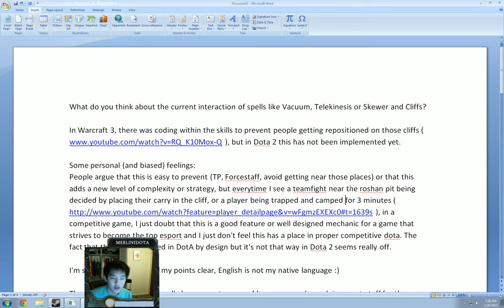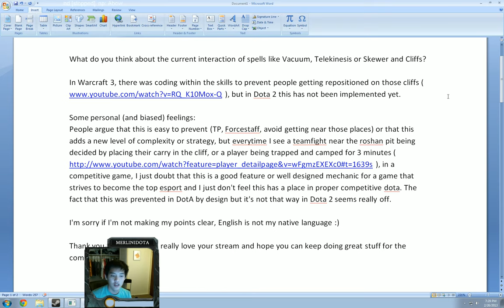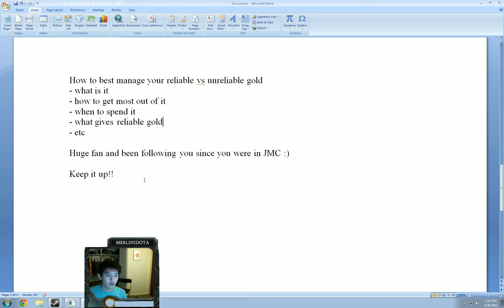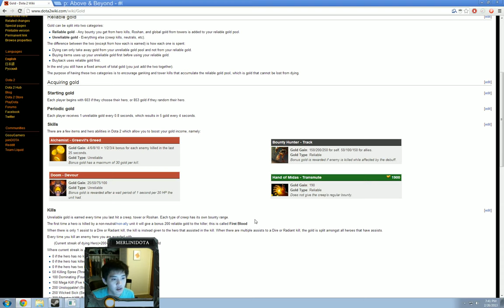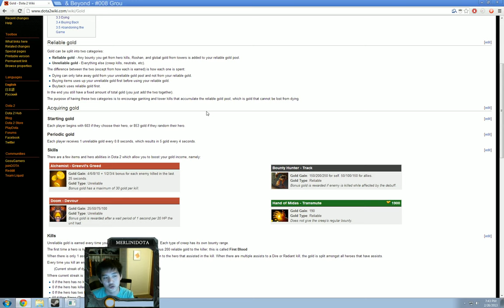[Merlini's Mailbag] Episode 3 - "Cliffing" Heroes and Reliable Gold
Episode 3 of Merlini's Mailbag.  Q1 Discusses Merlini's opinion on the ability to "cliff" heroes and Q2 talks about what reliable gold is and what to do with this knowledge.

Submit questions to mailbag {at} merlinidota {dot} com for a chance to win in-game Dota items and be on the weekly show!  Airs every Tuesday at 7:30 CST.